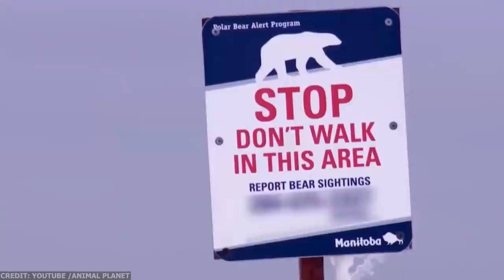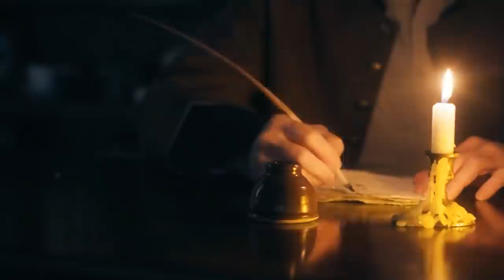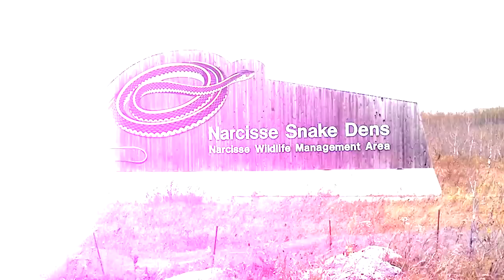කැනඩාවෙන් හමුවූ ඇදහිය නොහැකි දේවල්.